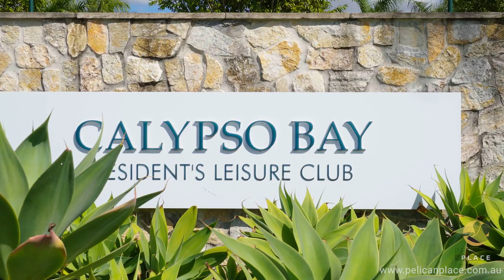16 Pelican Pde, Jacobs Well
16 Pelican Pde, Jacobs Well - Pelican Place